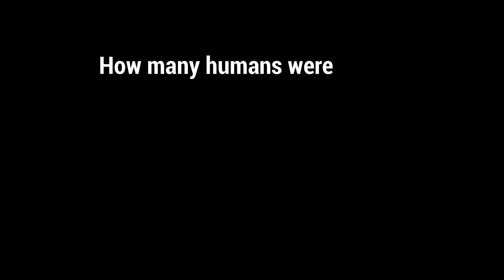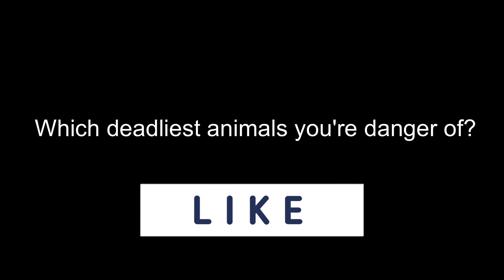MOSQUITOES | The DEADLIEST ANIMAL to HUMAN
How many humans were killed per year worldwide by these most dangerous animals?

The top 10 deadliest animals to humans in the world are snake, mosquitoes, crocodile, assassin bugs, tsetse flies, freshwater snails, tapeworm, Ascaris roundworm, dog, and scorpions.